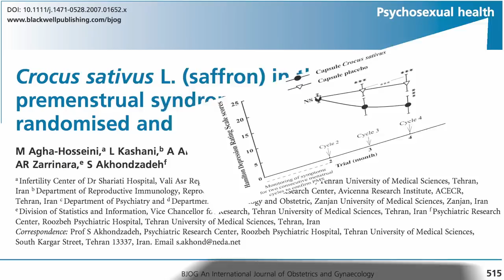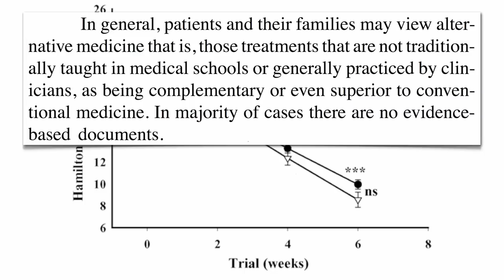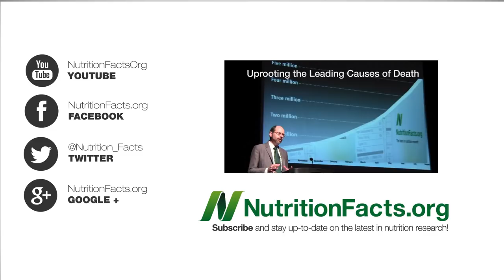Saffron vs. Prozac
DESCRIPTION: A head-to-head test of the spice saffron versus Prozac for the treatment of clinical depression. This is the third of three videos on the latest saffron research. Wednesday's video Saffron for the Treatment of PMS is what's referred to at the start of this video, followed by yesterday's NutritionFacts.org video-of-the-day which described what even the scent of saffron may be able to do. If this one plant can have such a significant effect, what about a whole diet filled with plants? See Improving Mood Through Diet I also have a 4-part video series on other plants that may be helpful starting with Human Neurotransmitters in Plants and ending with The Best Way to Boost Serotonin

Have a question for Dr. Greger about this video? and he'll try to answer it!

Image Credit: Nick Brooks and alubavin via Flickr.